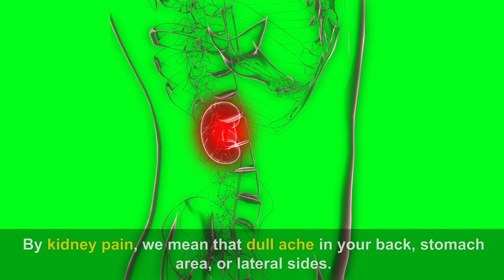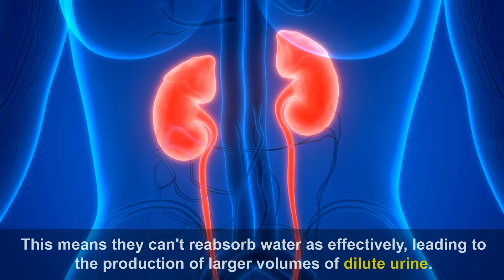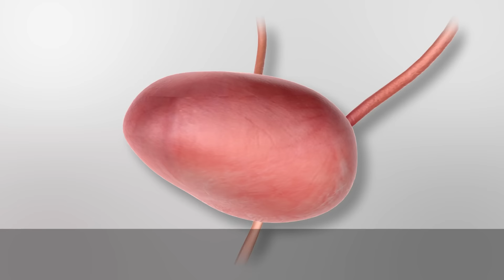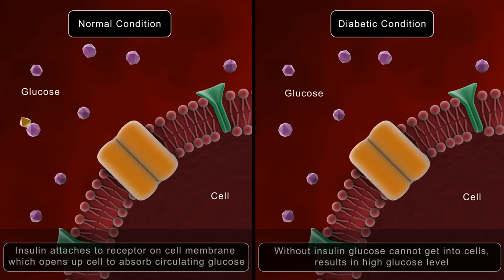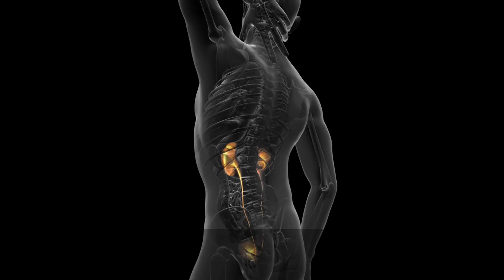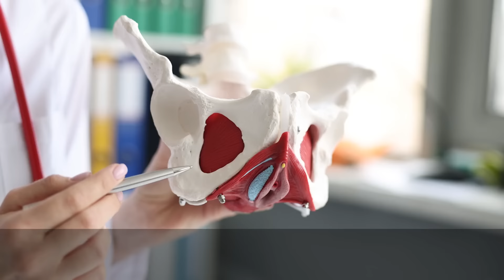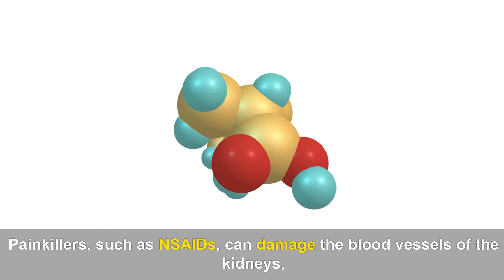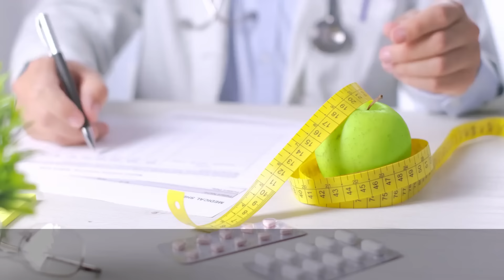Urinating Every 2 Hours? Kidney Concerns, Home Remedies, and More | Healthy Every Day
Hello,